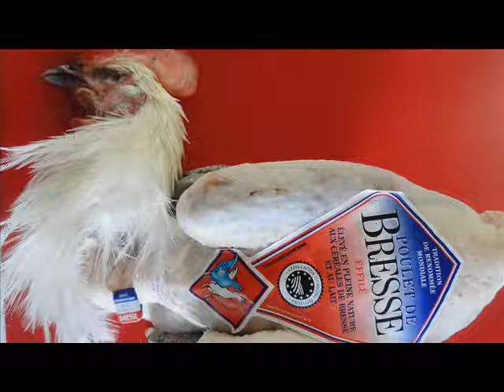Billeder Juni 2011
Billeder fra juni måneds indlæg på siden fjordrejen.dk